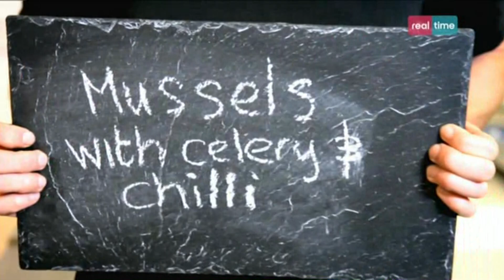Cucina con Ramsay # 9: Cozze con sedano e peperoncino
Delizioso, accompagnato con del buon pane da inzuppare nel sughetto. E' una rivisitazione di Ramsay delle classiche moules mariniéres.
INGREDIENTI:
1 kg di cozze fresche
Olio di olive per friggere
3 cipollotti mondati e tritati
1 scalogno sbucciato e affettato finemente
1 costa di sedano, mondata e tagliata a dadini
2 spicchi di aglio sbucciati e tritati finemente
1 peperoncino rosso fresco, privato dei semi e tritato finemente